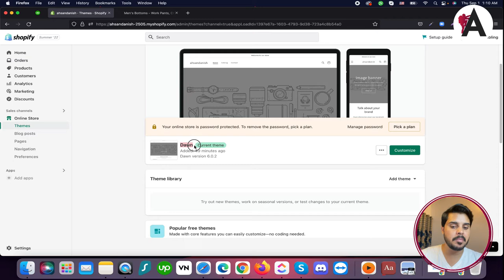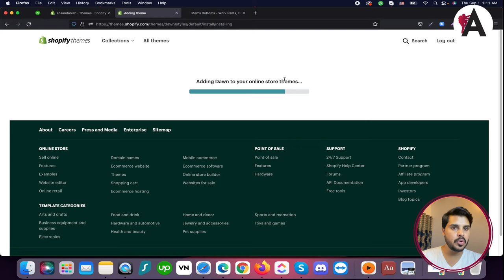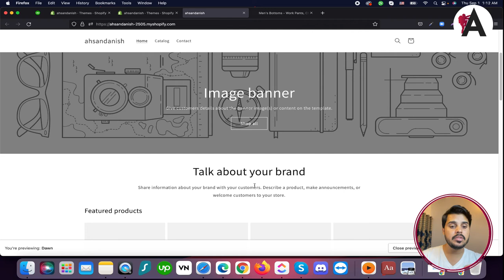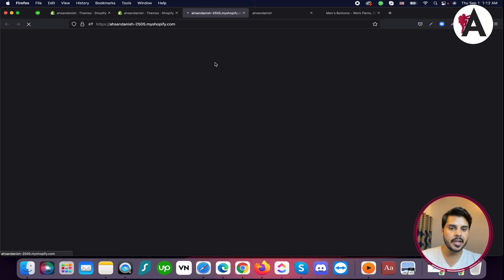How to install free theme in Shopify | Complete Shopify Tutorial For Beginners in URDU/HINDI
Discover how to install free themes in Shopify with our beginner-friendly tutorial presented in Urdu/Hindi. Whether you're new to Shopify or looking to revamp your store's appearance, this tutorial provides step-by-step guidance on selecting, installing, and customizing free themes to elevate your online storefront. Join us as we explore the process of installing and configuring themes, empowering you to create a visually appealing and professional-looking Shopify store without breaking the bank.

🟠 💬 𝗙𝗼𝗹𝗹𝗼𝘄 & 𝗖𝗵𝗮𝘁 𝘄𝗶𝘁𝗵 𝗺𝗲 :
_____________/𝗦𝘂𝗽𝗲𝗿 𝗟𝗶𝗻𝗸\_______________